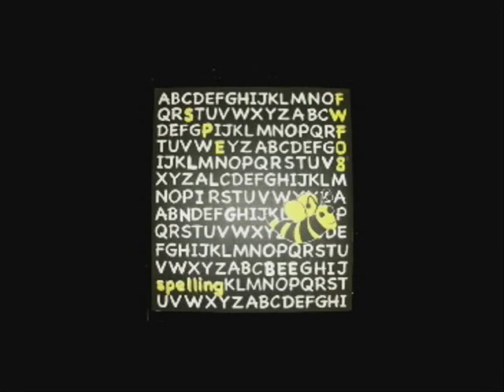The 25th Annual Putnam County Spelling Bee - Opening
Frenchwoods 2008

Olive - Mia Longenecker
Mrs. Peretti - Rebecca Kuznick
Mitch Mahoney - Tucker Caploe
Barfee - Gabe Greenspan
Logainne - Alexa Lebersfeld
Leaf Coneybear - Max Schneider
Marcy Park - Lauren Schorr
Chip Tolentino - Michael Kushner
Panch - Ben Schrager